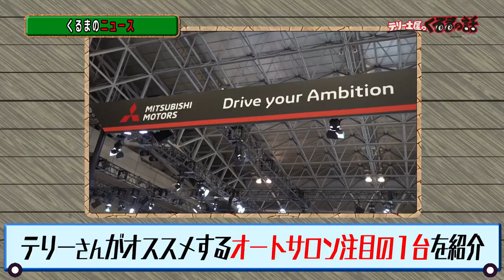テリー伊藤イチオシの一台デリカミニ！徹底解説【テリー土屋のくるまの話】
昨年2022年12月に開催した第33回マツダメディア対抗ロードスター4時間耐久レース参戦！
本線の様子をお届け致します

11月1日〜放送中　水曜日夜9時25分〜放送中